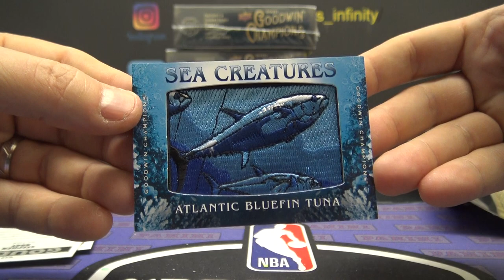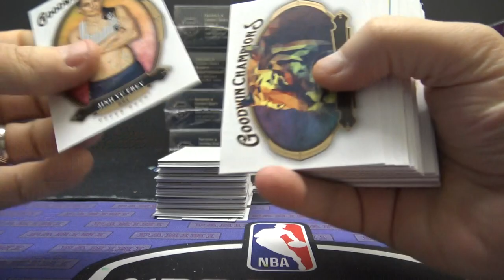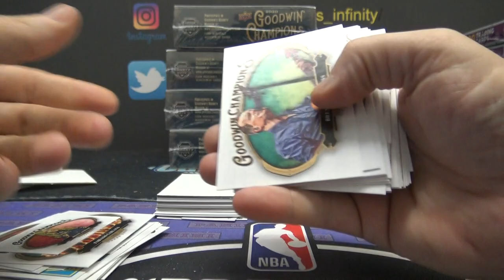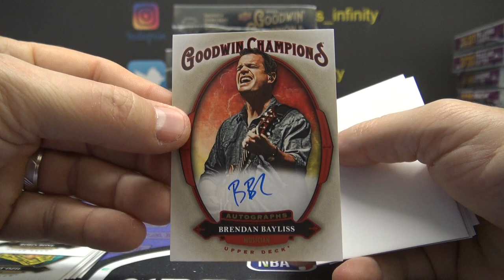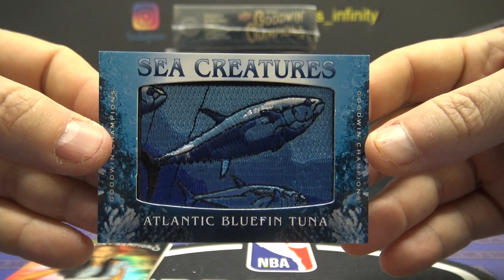Thomas's 2020 Upper Deck Goodwin Champions Box Break